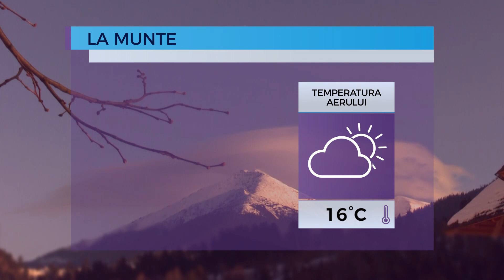Prognoza meteo pentru 31 martie